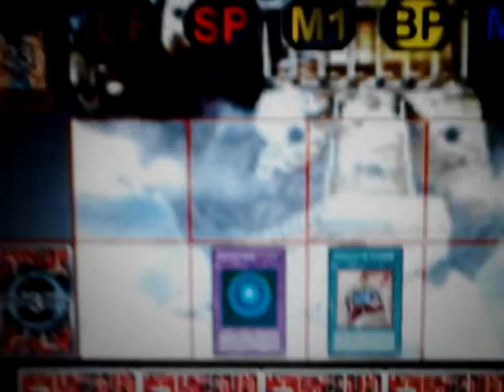Killerbee214 dueling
this is only a brief duel i recorded so it wont take to long hopefully